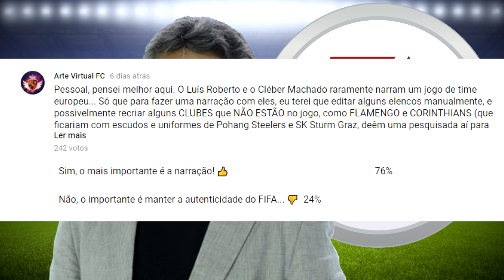COMO SERIA O CLÉBER MACHADO NARRANDO O FIFA?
Já expliquei em todos os outros vídeos da série, mas não custa explicar de novo. O objetivo do vídeo não é representar fielmente os gols marcados, mas mostrar como seria uma narração do Cléber Machado, narrador da Rede Globo, no FIFA.

Os jogadores de ambos os clubes foram totalmente editados (com o editor interno do FIFA 18) para esse vídeo. Algumas faces eu criei rapidamente, mas outras eu fiz me baseando nos seguintes canais:

-MikeFifeiroHD
-Tutorial de Faces Fifa
-Vincy Basso - Tutoriais Faces Fifa
-FIFA BR